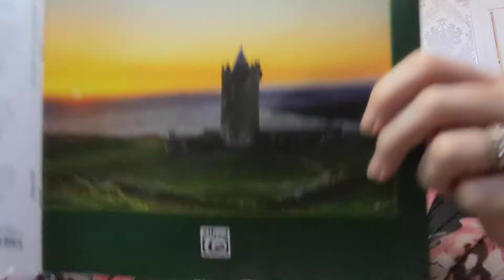Danny Boy Melody for Berniece